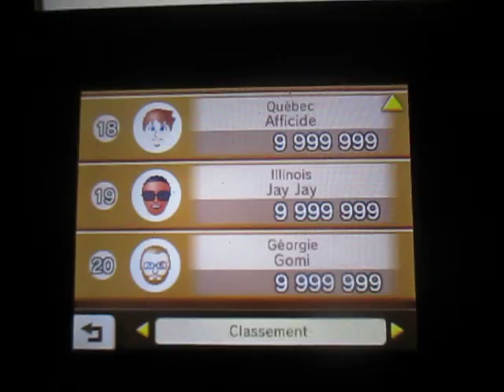Metting StreetPass 2017 - Part 15: Warrior's Way - New stranger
À chaque fois que j'aurai une notification dans mon rapport du jeu Voie de Guerrier, le joueur rencontré sera inscrit dans mon top 20 des meilleurs records. Qui veut dire, le record maximum du jeu : 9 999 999 soldats. Si je croise un autre Mii que Roooo! plus tard, il sera placé au-dessus si il a le record maximum.